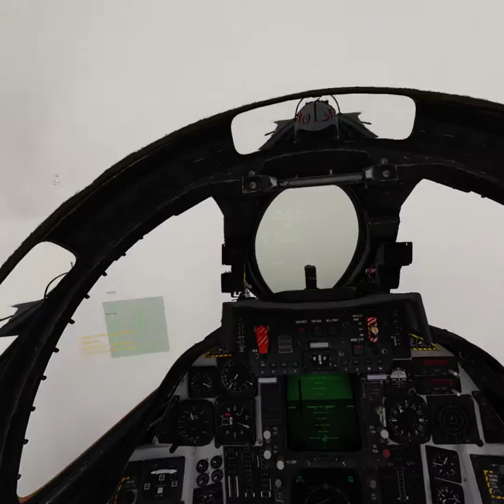Chevy 2-1 Pilot: Alienzo, RIO: Ronan // Gildia.org - We Come in Peace part 2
Na terenach przygranicznych Rosji oraz Gruzji prowadzone są cały czas
działania o charakterze zbrojnym. Obecnie środkowo-zachodnia część Gruzji Senaki-Kutaisi jest rejonem bezpiecznym. Terytorium Rosji jest terytorium wroga. Jesteśmy zmuszeni je naruszyć gdyż na górze Elbrus rozbił się samolot F-15 który pełnił patrol w tej okolicy. Równolegle do naszej misji CSAR, Rosja wyruszyła z własną misją poszukiwawczą której celem jest przechwycenie szczątków maszyny oraz odnalezienie pilota F-15. Nie możemy do tego dopuścić. Nie mamy informacji czy pilot żyje i czy

zdążył się katapultować dlatego liczy się każda chwila.
Chevy2-1 (F-14)
Departure time &amp; location:
CVN-71 Theodore Roosevelt
Tail number: 413, 414

Zadanie: TARCAP

Zabezpieczenie obszaru powietrznego na wschód od Soczi, gdzie flight Dodge będzie
przeprowadzał uderzenie na lotnisko Soczi. Na zachód od Soczi rejon będzie
patrolował flight Colt.

5x Potwierdzonych SPLASH dla Chevy 2-1
3x Potwierdzone SPLASH dla Chevy 2-2

Powrót na bardzo poniżej bingo fuel. Awaryjne lądowanie na lotniskowcu. Na pokładzie z 800gal pozostałego paliwa. Pilot i RIO, kombinezony do prania...